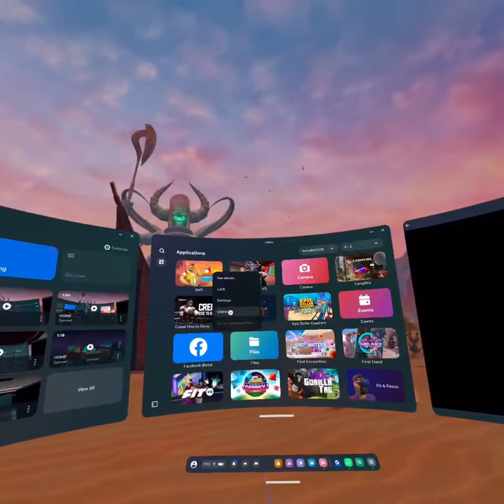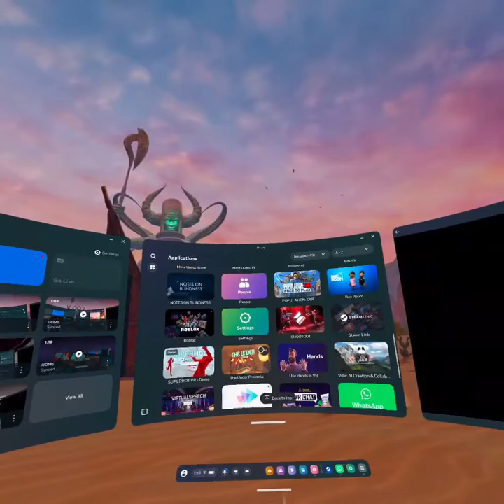How to Delete Apps in Meta Quest 3?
Dive into the settings menu and discover the straightforward steps to free up space on your device  in Meta Quest 3. Whether you're tidying up your virtual space or making room for new experiences, our tutorial covers the ins and outs of app deletion in Meta Quest 3. Learn how to uninstall applications, reclaim storage, and customize your VR environment effortlessly in Meta Quest 3. Join us as we explore the intricacies of app management, providing you with the knowledge to curate your Meta Quest 3 experience. Watch now and become proficient in deleting apps for a streamlined and optimized virtual reality encounter  in Meta Quest 3.